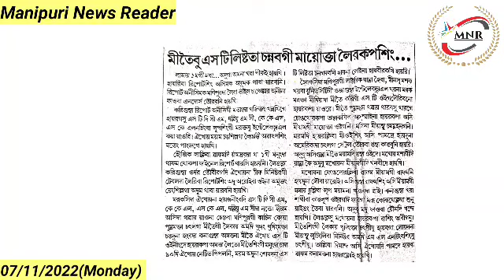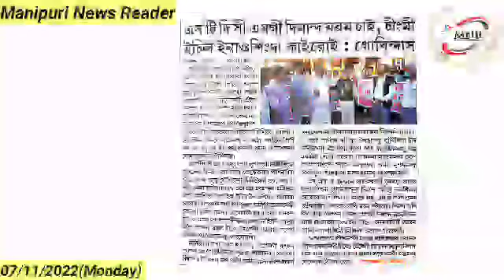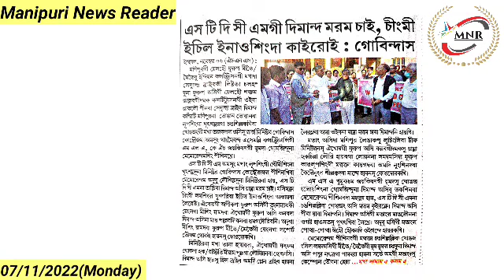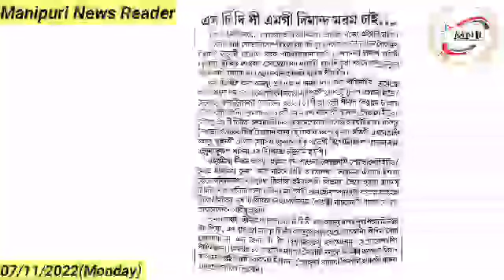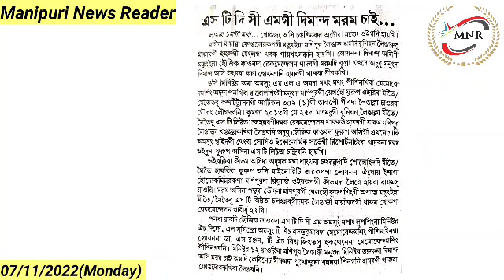Meetei bu ST List ta Chanbagi Mayokta Leirakpasing Maru Kokthoklaga Sunu Yaingang Teisinba Yarabani